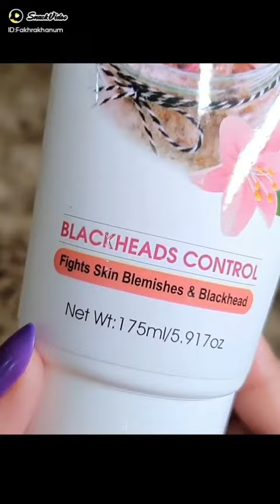14 November 2021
Fakhra Khanum:Esha Organics Face Scrub